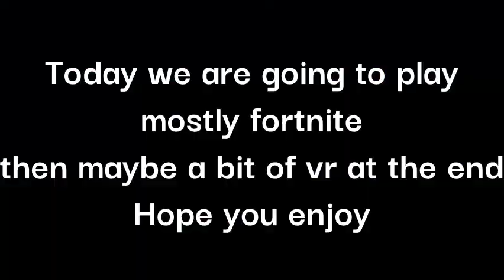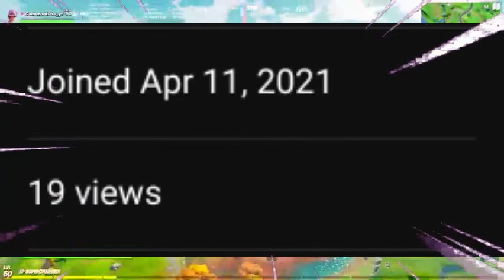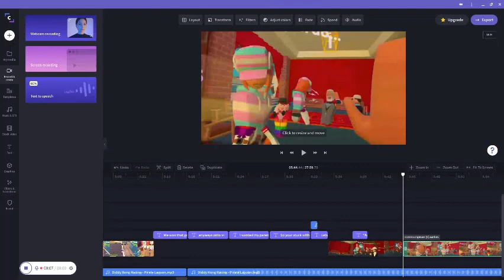Duo fills in Fortnite and random crap in Rec Room!